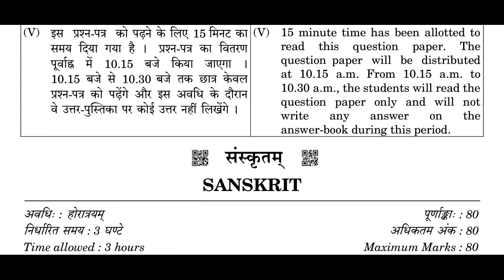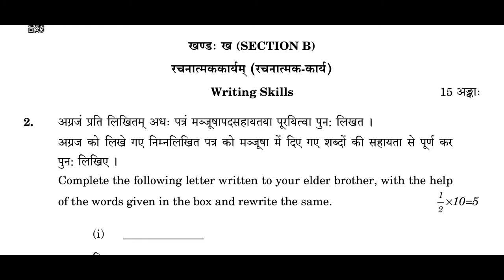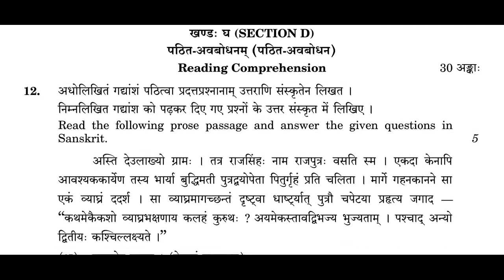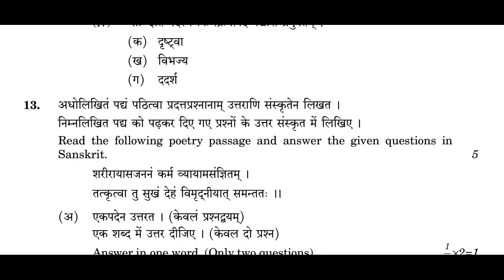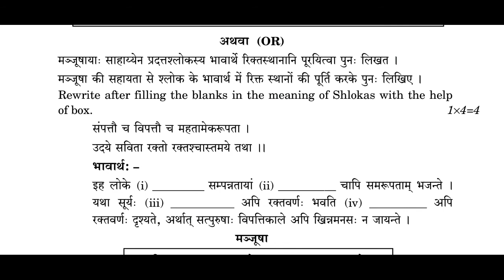class10 sanskrit 2020 question paper